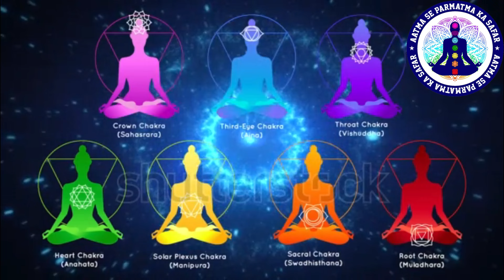7 दिनों इसे सुन लो कुण्डलनी शक्ति जागृत हो जाएगी | Anhad Naad | Kundalini Awakening In Hindi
7 दिनों इसे सुन लो कुण्डलनी शक्ति जागृत हो जाएगी  | Anhad Naad | Kundalini Awakening In Hindi |

कुंडलिनी जागरण के लक्षण स्वस्फूर्त क्रियाएं
Kundalini Jagran ke Lakshan Swasfurt kriyaen
Synonyms & Signs Of Kundalini Awakening In Hindi
कुंडलिनी जागरण
Kundalini Jagran
Kundalini Awakening
Signs Of Kundalini Awakening In Hindi
Symptoms Of Kundalini Awakening
Kundalini Jagran Ke Lakshan
Kundalini Jagran Se Kya Hota Hai
Dhyan Se Kundalini Jagran
Kundalini Jagran Symptoms In Hindi
Kundalini Shakti Jagran Ke Lakshan
Kundalini Kriya
Kundalini Shakti Jagrit
Kundalini Shakti Jagrit Hone Ke Lakshan
Kundalini Kriya
Kundalini Jagran Kya Hai
Meditation Videos
Spiritual Videos
Kundalini Yoga
Kundalini Shakti
Spiritual
Spirituality
Motivational